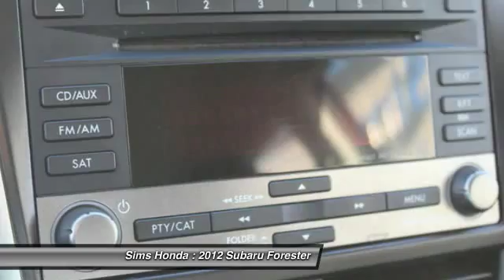2012 Subaru Forester Burlington WA B7824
2012 Subaru Forester 2.5X

Sims Honda
1615 S. Goldenrod Road

CLEAN CARFAX and AWD / 4x4 / Four Wheel Drive.